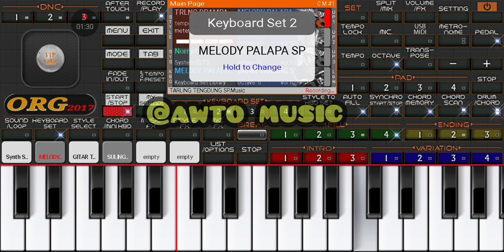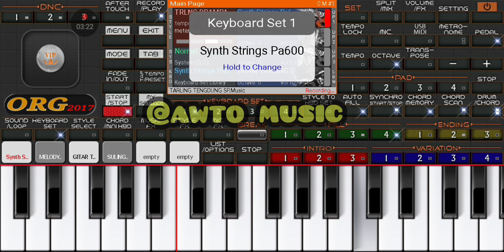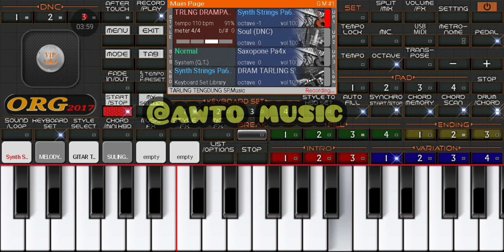Set MP ORG 2024 ‼️ ORA DI SANGKA ‼️ Tarling Rampak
Ora di sangka, tarling rampak, set manual player org 2024.

Asalamu alaikum.. Semoga terhibur dan bermanfaat ya sobat.. Mohon maaf jika ada kesalahan di chord atau notasi nya ya.